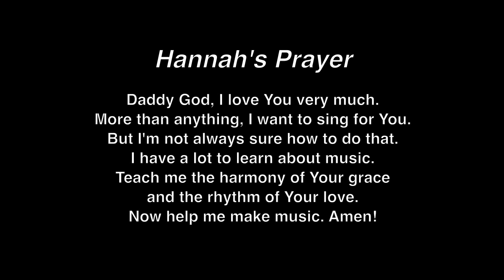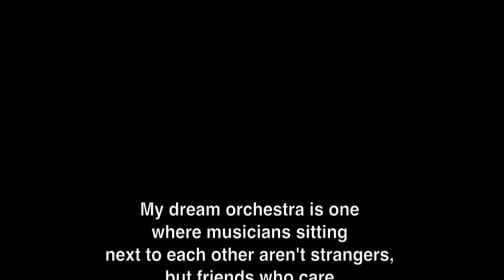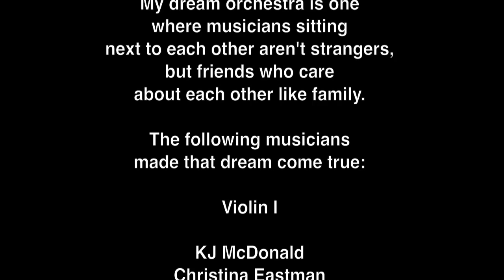CHARLES STROUSE "Tomorrow" Hannah Paige & Friends of Matthew John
My sister Hannah grew up watching our orchestra, and she's been waiting for a chance to sing with us ever since. She loves to sing along with her favorite songs in the car, in the shower, and (when appropriate) at concerts. And she's constantly singing made up songs to her dolls. Yet I was so surprised with her being able to back the songs up with emotion.

She never had voice lessons, and I was concerned about whether she could control her nerves on stage. But I'll always remember our conversation about this concert: "I know you think I'm not ready to sing on stage," Hannah tells me, "but what you think doesn't matter. I'm not singing for you. I'm singing for God."

The music of Charles Strouse has touched the life of almost every American in the last half century. There may be no other living composer from America's songbook whose work is as integrated into the popular culture as that of Charles Strouse.

In 1977, Strouse teamed with lyricist Martin Charnin and librettist Thomas Meehan on the Broadway musical Annie. Running for 2,377 performances and yielding countless productions around the world, Strouse's score included "Tomorrow," "It's the Hard--Knock Life," "You're Never Fully Dressed Without a Smile," and "I Don't Need Anything But You." The Broadway phenomenon earned Strouse his third Tony Award.